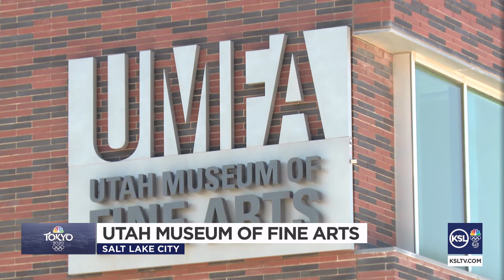New Japanese Exhibit Opens At Utah Museum Of Fine Arts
Before Alex Cabrero left Utah with the KSL Olympic crew to come to Tokyo, he visited the Utah Museum of Fine Arts in Salt Lake City where a brand new exhibit just happened to open around the same time the Games got going.